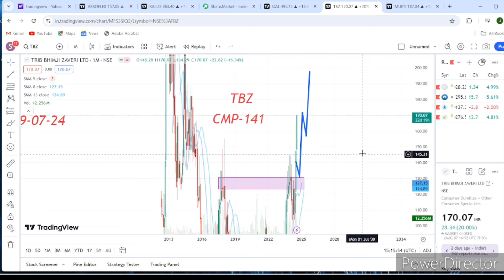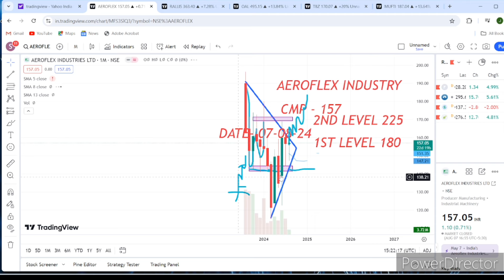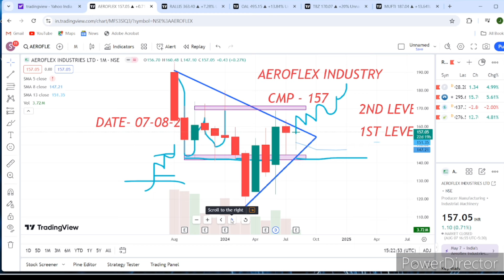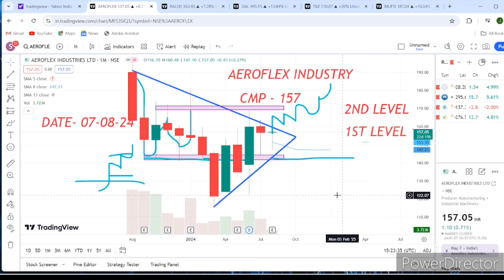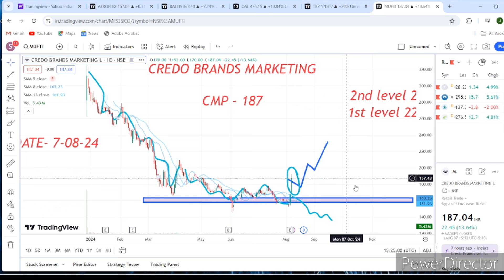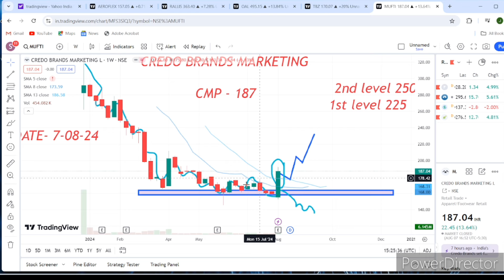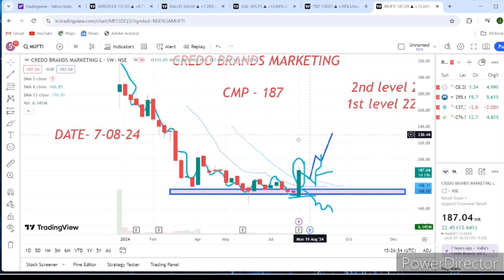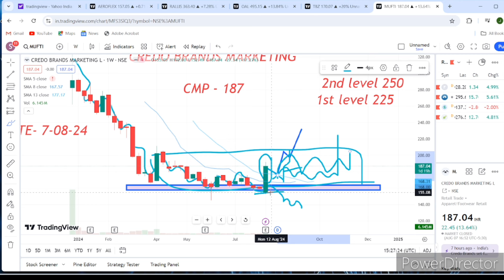AEROFLEX INDUSTRIES LTD / CREDO BRAND MARKETING LTD / BEST STOCKS 2024 / BEST STOCKS TO BUY NOW 2024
BEST STOCKS TO BUY NOW 2024 / BEST STOCKS 2024 / AEROFLEX INDUSTRIES LTD / CREDO BRAND MARKETING LTD / SWING TRADING WITH JASPAL

AEROFLEX INDUSTRIES LTD
CREDO BRAND MARKETING LTD
Multibagger stock
multibagger stocks2024

BEST STOCKS 2024 / BEST STOCKS TO BUY NOW 2024 / AEROFLEX INDUSTRIES LTD / CREDO BRAND MARKETING LTD / SWING TRADING WITH JASPAL